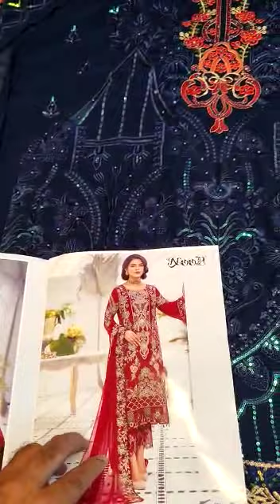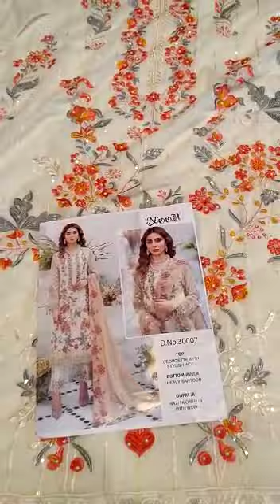al_amanah_collection like subscribe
💕 *NOOR CHEVRON VOLUME=6*🌲
   Premium collection

      👇🏻Fabric details 👇🏻

👗 Top : Greogette with Heavy Embroidery

👖Bottom inner- Dul Shantun with patch work

🔺Dupatta : Chiffon   With Heavy embeddedry

🔻 *SINGLE 1399*

FULL SET PRICE 3599
03  PCS SET ❤️

❤3 pcs

Ready stock🔴

Instagram I'd: @al_amanah_collection